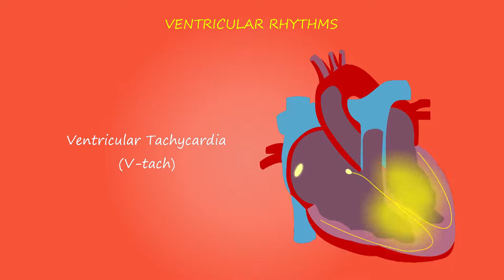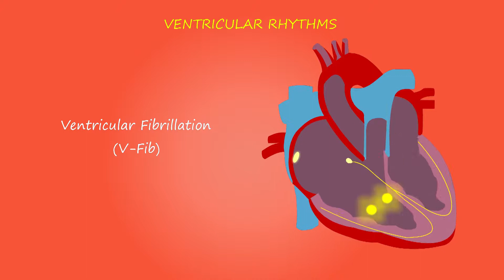blood red blood cells biology medical science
[JAY MANTHATA]
[ASHA TV]
[Asha Tv]
Hello Dosto Namsakar [Asha Tv] Par bathay j Mitro nu Hardik Swagat he
Dosto Hu News and Technology & Trick ke bar me jankari dungi
me app sab se ehu umind rakhti hu ke aap sab mera sath denge or aage badh ne me madad karege DHANVAD DOSTO

PLS
         ASHA TV